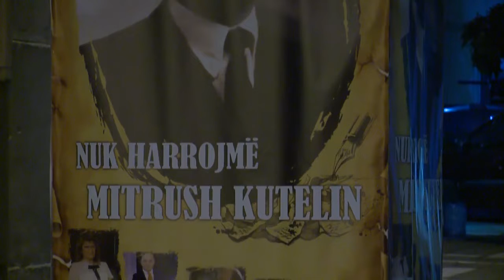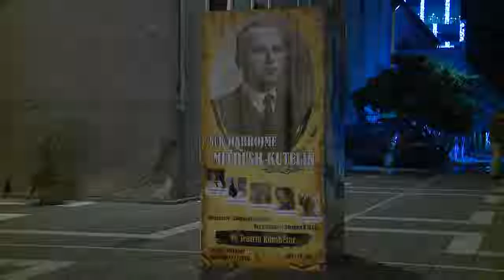Edmond Budina kthehet tek akuzat ndaj KutelitBudina lexon deshmite ne “Nete Moldave”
Edmond Budina kthehet tek akuzat ndaj Kutelit
Budina lexon deshmite ne “Nete Moldave”